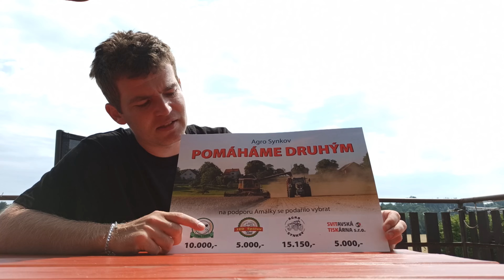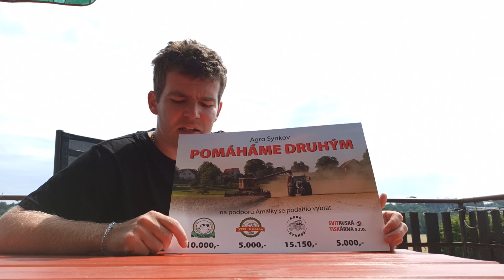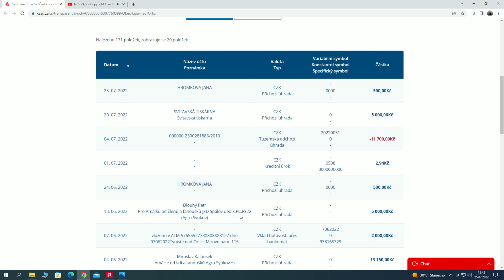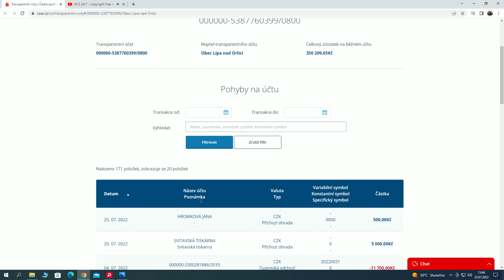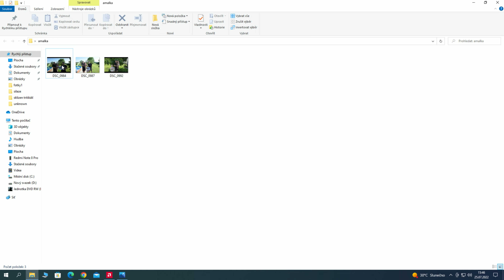První merch Agro Synkov - závěrečné video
Ahoj , zdravím Vás u tohoto videjka ve kterém vyhodnotím  tuto akci. Děkuji moc všem lidem kteří se zapojili do této akce =) moc si toho vážím =)